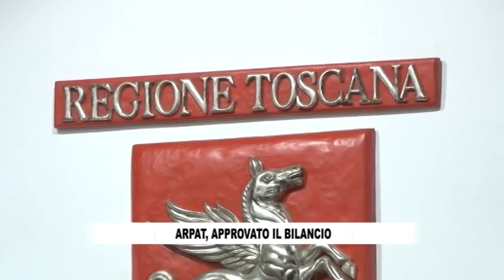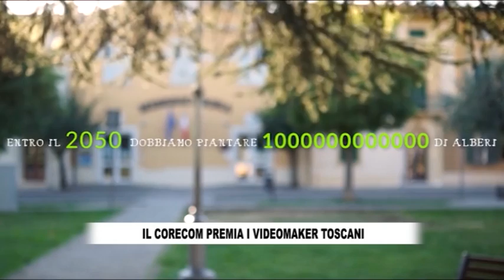RTV38 LA VOCE DEL CONSIGLIO 711